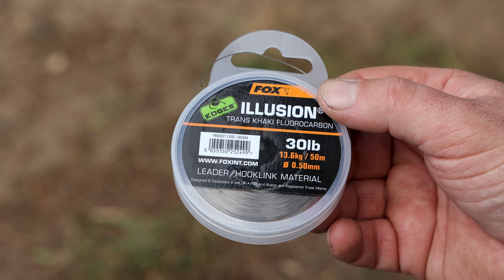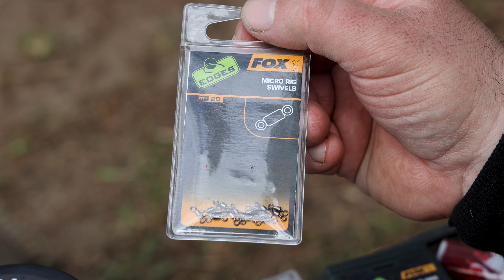Taki przypon D-RIG przechytrzył polskie PB Biela🧐✊ | Fox carp fishing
Bez wątpienia przypon D-RIG jest bardzo popularny i chętnie używany przez wielu karciarzy. Zobacz jak Bielu robi tego typu przypon. Niejednokrotnie udowodnił swą skuteczność, a nawet przechytrzył on polskie PB Michała, czyli prawie 27kg żywej wagi złowione podczas Carp Fight 7!
Do wykonania tego przyponu będziesz potrzebował:
- EDGES™ Illusion® - Trans Khaki 0.50mm
- Edges Armapoint Wide Gape Long shank - Size 5
- EDGES™ Micro Rig Swivels - Swivels
- Camo Anti Tangle Sleeves
- EDGES™ Bait Floss - Neutral
Na naszym kanale Fox Fishing TV Polska znajduje się ogromna kolekcja filmów o połowach karpi. Od produkcji nad wodą z naszym zespołem konsultantów, po wszystkie najnowsze filmy o produktach i DVD EDGES Carp Fishing! W Fox Fishing TV, zajmujemy się treściami związanymi z naszą pasją do karpiowania. Na tym kanale poznasz najpopularniejszych w kraju karpiarzy takich jak Adrian Modzelewski, Piotr Bytom, Mariusz Posmyk, Karpiolog, Bogdan Gackowski, Mariusz Niedźwiecki, Przemek Pająk, a także wielu innych tworzących zespół. Ten kanał ma na celu pomóc Ci w nauce i doskonaleniu się jako karpiarz, zapewniając jednocześnie rozrywkę i inspirację do wyruszenia w świat i cieszenia się tą wspaniałą rozrywką!

Fox International to jeden z największych na świecie producentów sprzętu karpiowego, dostarczający ponad 3000 produktów wędkarzom karpiowym, którzy potrzebują sprzętu wędkarskiego wysokiej jakości, spełniającego nasze wyjątkowo wysokie standardy. Przedmioty takie jak namioty, łóżka, wędki, kołowrotki, bagaże, aż do końcowych zestawów, takich jak haczyki, przypony i krętliki. Mamy nadzieję, że spodobają Ci się nasze filmy, a jeśli chcesz, polub je, udostępnij i skomentuj.